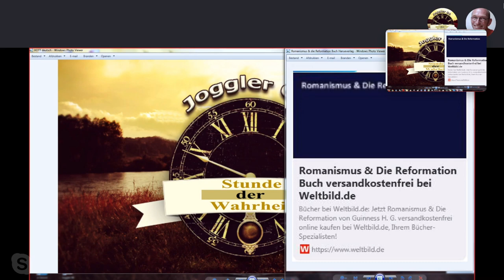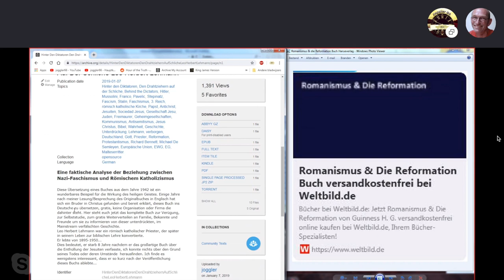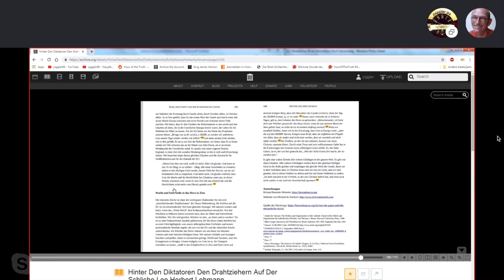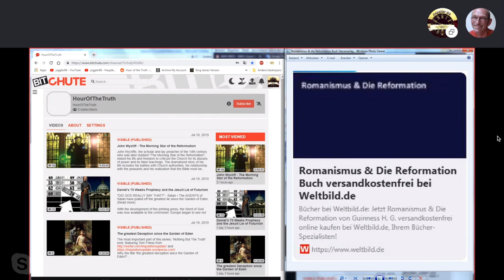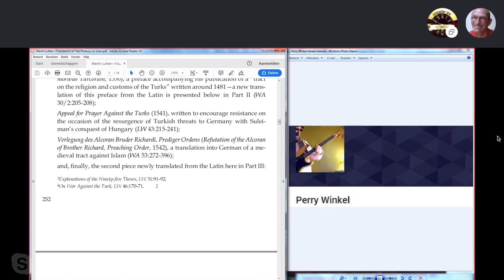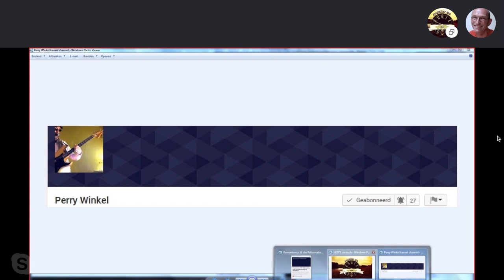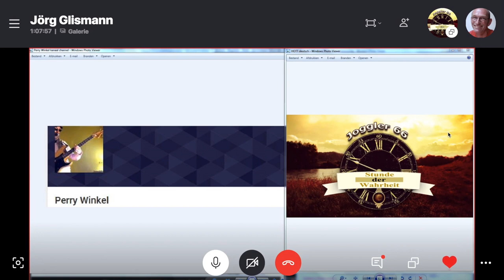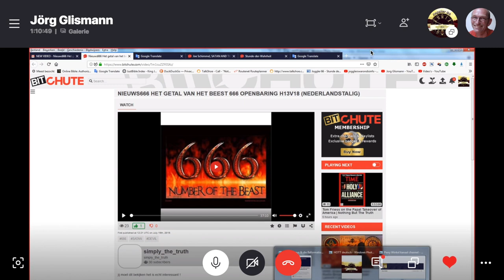Nieuws688 Met Jörg Glismann over verschillende zaken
Een gesprek waarin we onze gedachten laten dwalen. Boordevol nuttige informatie die voorbijkomt. Heerlijk te luisteren voor het slapen gaan.

Links met een christelijke achtergrond